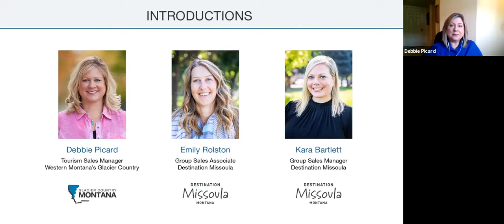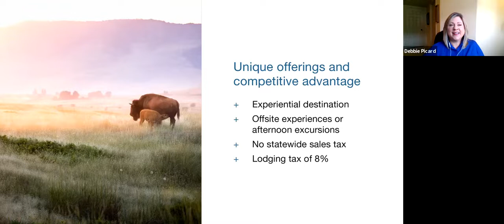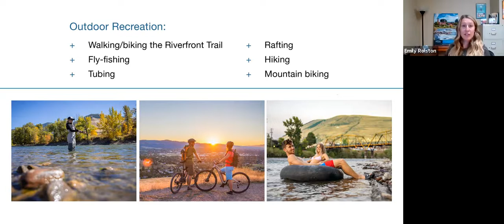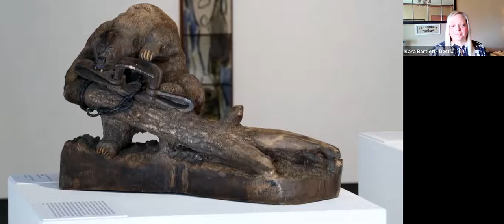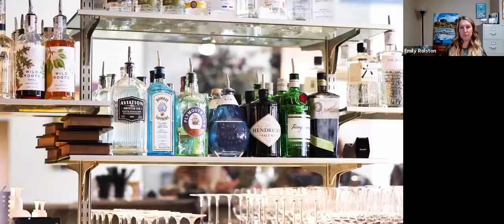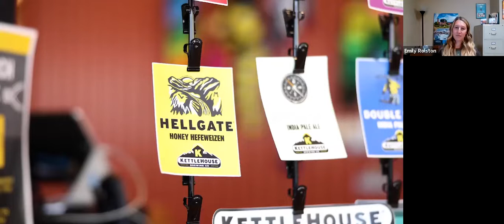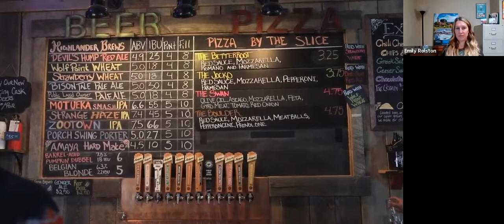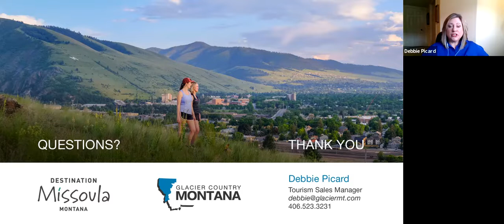Destination Missoula and Glacier Country Tourism Virtual FAM